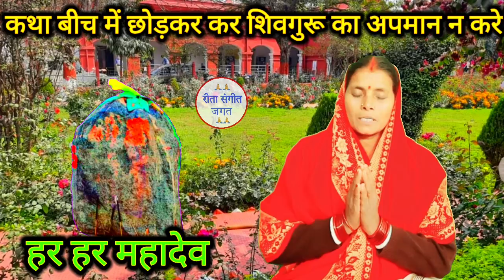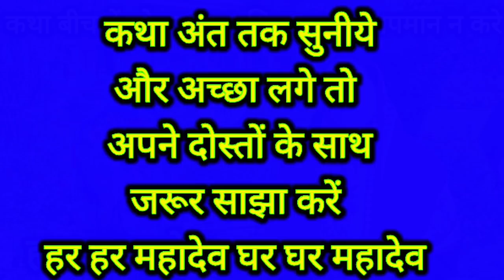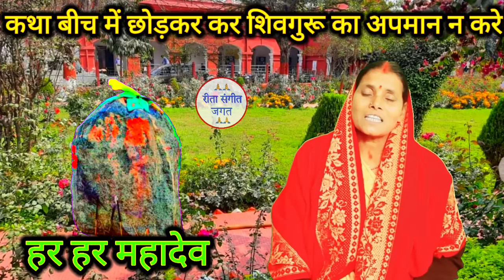बुढ़िया कैसे बनी राक्षसनी दूसरा स्पेशल शिव चर्चा कथा एक बार जरूर सुनीये